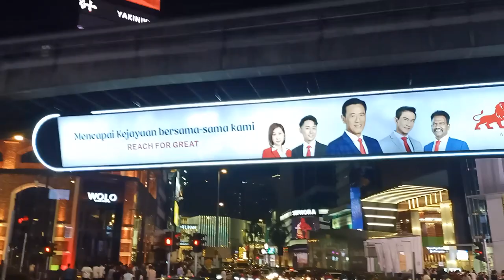Kuala Lumpur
Kuala Lumpur Food street